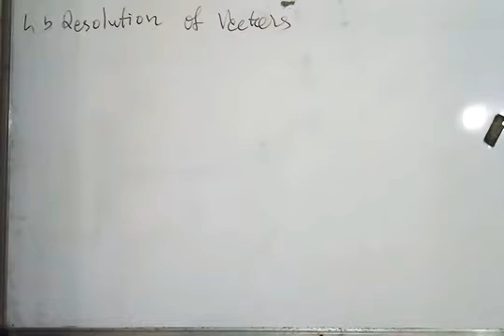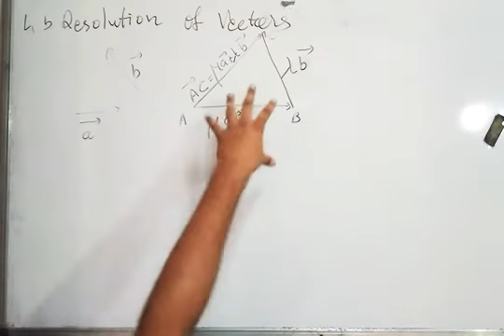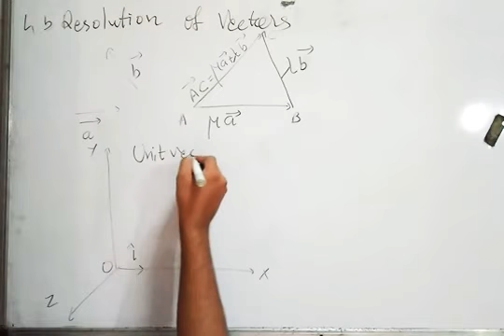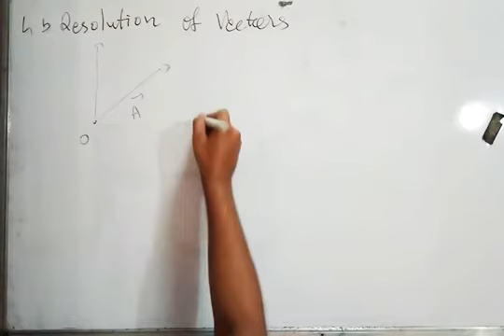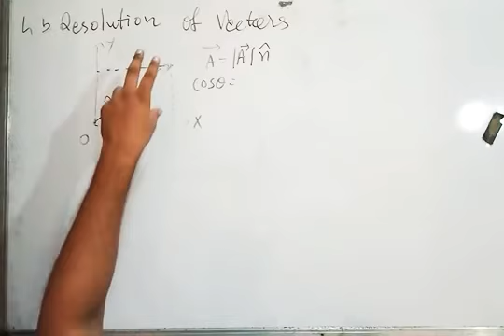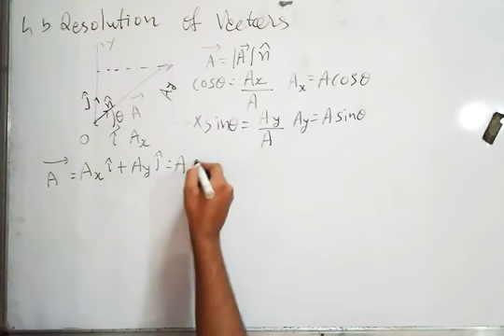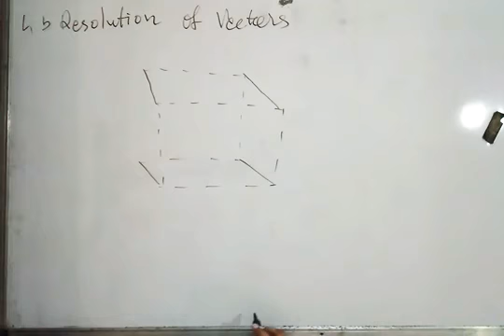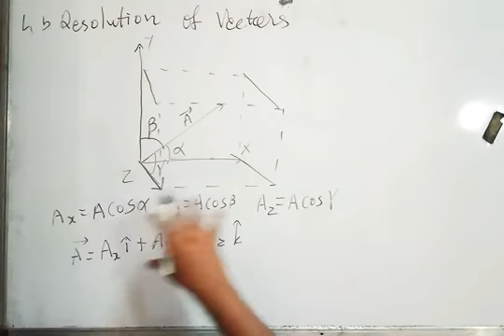NCERT Physics class 11 chapter 4 4.5 RESOLUTION OF VECTORS